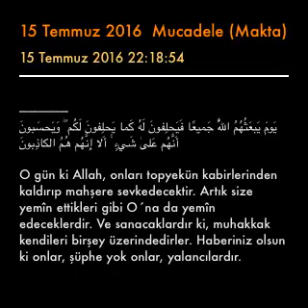15 Temmuz 2016 Mucadele (Makta)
يَومَ يَبعَثُهُمُ اللَّهُ جَميعًا فَيَحلِفونَ لَهُ كَما يَحلِفونَ لَكُم ۖ وَيَحسَبونَ أَنَّهُم عَلىٰ شَيءٍ ۚ أَلا إِنَّهُم هُمُ الكاذِبونَ

O gün ki Allah, onları topyekün kabirlerinden kaldırıp mahşere sevkedecektir. Artık size yemîn ettikleri gibi O´na da yemîn edeceklerdir. Ve sanacaklardır ki, muhakkak kendileri birşey üzerindedirler. Haberiniz olsun ki onlar, şüphe yok onlar, yalancılardır.